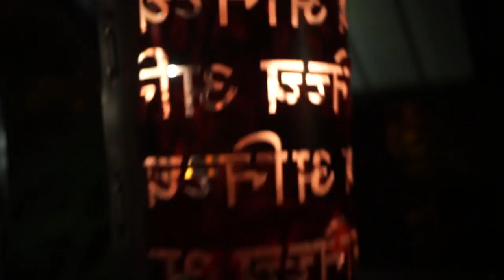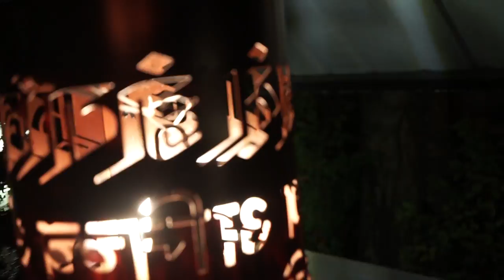Ambient Machine v2.0, first run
VCVrack (Sonaremin) running on rasberry pi4 + 3 arduino boards with gyro sensors